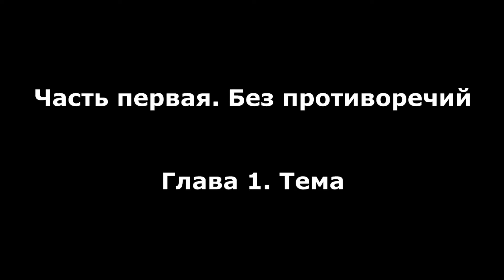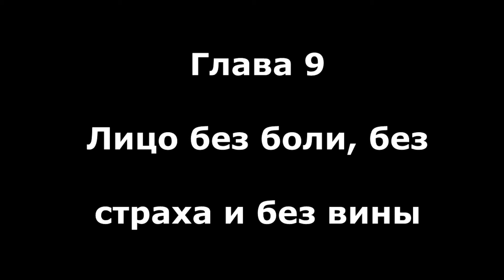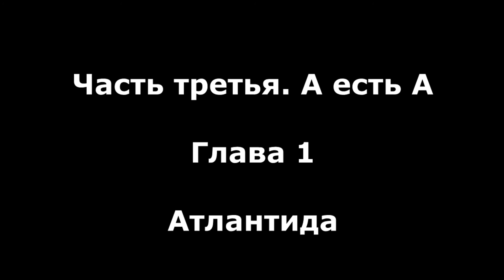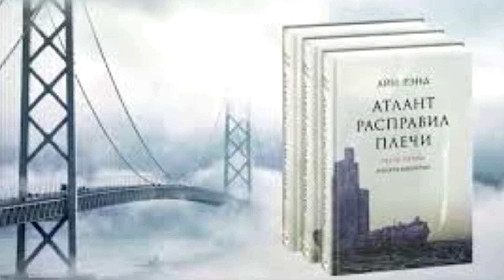Краткое содержание Атлант расправил плечи. Рэнд А. Пересказ романа Айн Рэнд с сайта briefly.ru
Читаем краткое содержание романа «Атлант расправил плечи»
Автор: Айн Рэнд
Автор видео: Сергей Малиновский
35 минут

Автор пересказа: Константин Жидков

Роман о борьбе американского общества за свободу и идеалы. Рабочие и гении железнодорожного предприятия - против толстосумов и бандитов.

Таймкоды

00:13 Часть 1. Без противоречий
00:16 Глава 1. Тема
01:19 Глава 2. Цепь
02:06 Глава 3. Вершина и дно
03:15 Глава 4. Незыблемые перводвигатели
04:47 Глава 5. Апогей рода д'Анкония
06:01 Глава 6. Некоммерческое
07:40 Глава 7. Эксплуататоры и эксплуа­тируемые
09:07 Глава 8. Линия Джона Голта
09:57 Глава 9. Святое и осквернённое
10:44 Глава 10. Факел Эллиса Уайетта

12:23 Часть вторая. Или — или
12:24 Глава 1. Хозяин Земли
13:55 Глава 2. Аристократия блата
16:25 Глава 3. Откровенный шантаж
17:15 Глава 4. Согласие жертвы
18:59 Глава 5. Счёт исчерпан
20:07 Глава 6. Чудесный металл
21:12 Глава 7. Мораторий на разум
22:06 Глава 8. По праву любви
22:54 Глава 9. Лицо без боли, без страха и без вины
23:24 Глава 10. Знак доллара

25:24 Часть третья. А есть А
25:28 Глава 1. Атлантида
26:35 Глава 2. Утопия стяжательства
27:03 Глава 3. Антипод стяжательства
27:37 Глава 4. Антипод жизни
28:11 Глава 5. Ревнители общего блага
29:04 Глава 6. Песнь свободных
29:48 Глава 7. «Слушайте, говорит Джон Голт!»
33:20 Глава 8. Эгоист
33:50 Глава 9. Генератор
34:09 Глава 10. Во имя всего лучшего в нас